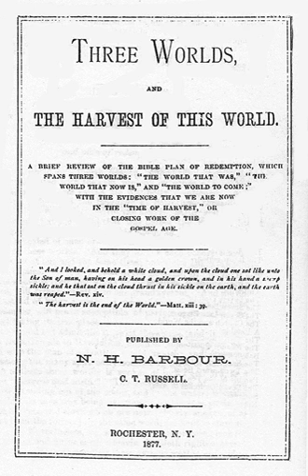Three Worlds (book) | Wikipedia audio article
00:00:24 Overview

- Socrates

SUMMARY
Three Worlds, and the Harvest of This World was a 197-page religious book published in 1877 by Adventist preacher Nelson H. Barbour and Charles Taze Russell, who later founded the Watch Tower Bible and Tract Society of Pennsylvania.